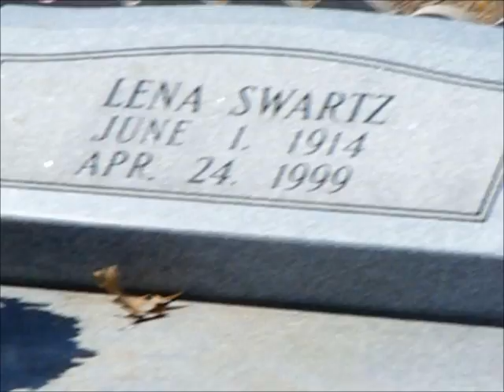St. Francis & Paula - I Left My Heart in San Francisco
Paula sings with grandpa 1 year after he passes away...